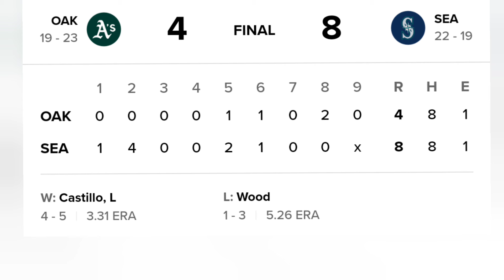5.12.2024 Seattle Mariners vs Oakland A's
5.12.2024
Game #41
Seattle Mariners vs Oakland A's Highlights
Seattle Mariners Highlights
2024 Major League Baseball
2024 MLB Highlights

FINAL
Athletics -4
Mariners -8

Mariners use homers from Julio Rodríguez and Mitch Garver to top A's 8-4

By AP

SEATTLE -- — Julio Rodríguez and Mitch Garver both hit two-run home runs, Luis Castillo allowed two runs over six strong innings, and the Seattle Mariners beat the Oakland Athletics 8-4 on Sunday.

Seattle rebounded to take two of three games from the A’s after the Mariners lost their first series in nearly a month earlier this week in Minnesota. And they did it thanks to the long ball.

“Our offense showed up today. Put good pressure on them early, got some big hits, home runs,” Seattle manager Scott Servais said. “I think I mentioned it last night, I really liked where Julio was headed. His timing looks so much better and we saw it today.”

Rodríguez's homer was just his second of the season and his first at T-Mobile Park in Seattle’s 22nd home game. Rodríguez hit a 2-2 pitch from Oakland starter Alex Wood out to straightaway center field in the second inning for a two-run shot that gave Seattle a 5-0 lead. The homer had an exit velocity of 109 mph and traveled an estimated 409 feet.

“You've got to stay patient and let the results come and I feel like today was the day and I'm really happy about that, that I was able to help the team win,” Rodríguez said.

Rodríguez nearly homered in his next at-bat in the fifth inning, doubling off the top of the wall, but jogged home when Garver hit his fifth of the season to give Seattle a 7-1 lead. Garver also had a two-out RBI single in the first inning.

Seby Zavala added his first home run of the season for the Mariners, a solo shot in the sixth.

Following a sluggish start to the season, Castillo (4-5) has now gone six straight starts allowing two earned runs or fewer each time. Castillo needed 100 pitches to get through six innings, but closed his outing with strikeouts of Shea Langeliers and J.D. Davis with runners on base.

Castillo allowed seven hits and struck out eight. Max Schuemann and Abraham Toro both hit solo home runs to account for the scoring off Castillo.

“The beginning of the season, sometimes it's a little cold. I didn't let that get to me. I stayed focused and I knew better times were going to come,” Castillo said via an interpreter. “I just worked on what I could.”

Brent Rooker hit his 10th homer of the season in the eighth inning off reliever Cody Bolton. It was a two-run shot.

Wood (1-3) wasn’t sharp, lasted just two innings and wasn’t helped by Schuemann’s error to open the second inning that led to four unearned runs for Seattle. Wood allowed four hits but was charged with just one earned run allowed.

After a six-game win streak, the A’s have now dropped six of the past eight games.

“These guys battled back. Every time we scored, they ended up scoring. As much as we’ve been able to lock it down in games that we’ve trailed in — and we actually have come back in a few of them — today we just weren’t able to do that in the bullpen,” A's manager Mark Kotsay said.